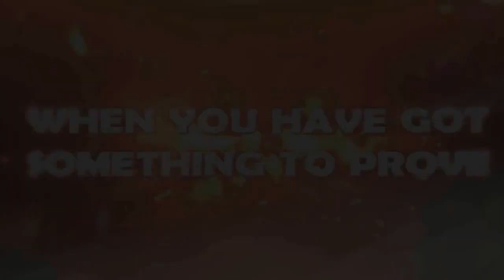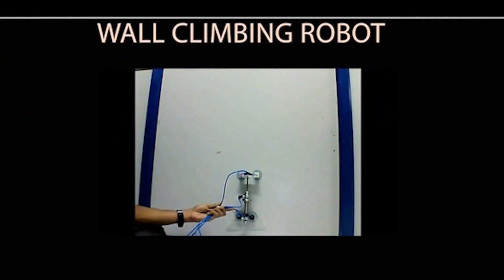Orientation Video 2015